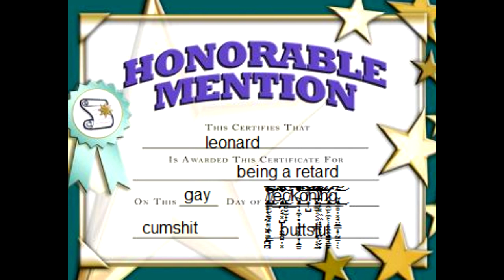top 5 leonard moments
Spit on your hand and stroke my cock at a medium pace
Play with my balls and tell me how big they are
Honey rub your beaver up and down my face
Sit on the corner of the bed and watch me whack off
You see that shampoo bottle
Now stick it up my ass
Push it in and out at a medium pace
Talk about your old boyfriend's dick and how big it was
Now shave off my pubs and punch me in the face
Oh darling, make me push my dick and balls
Back between my legs
Call me an ugly woman and take my picture
To show all the people you work with
Now pull up my scrotum
And take that shampoo bottle out of my ass
Pretend I'm the pizza delivery guy
And watch me whack off
Strap on a dildo and make me give you head
Tell me slow down and do it at a medium pace